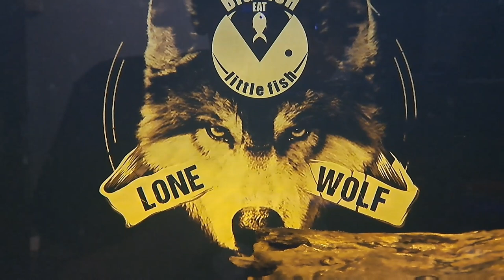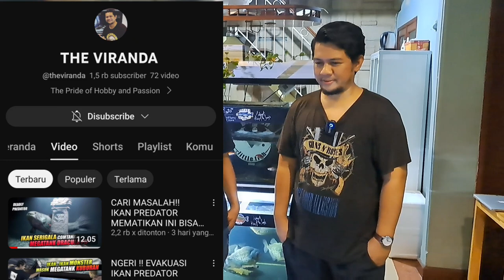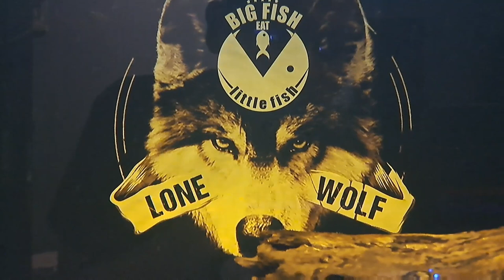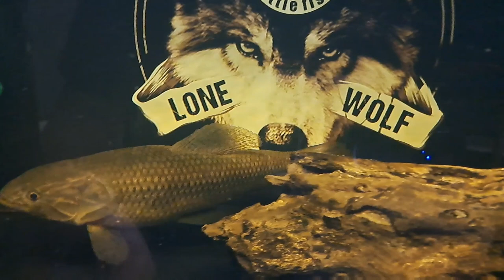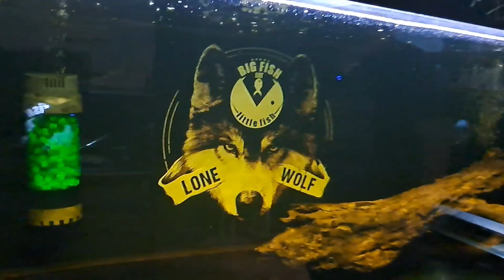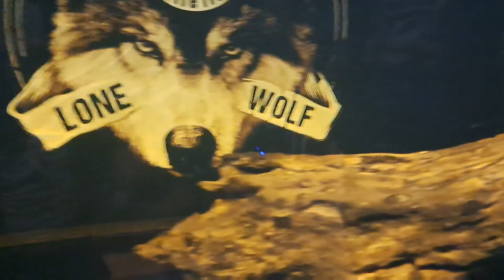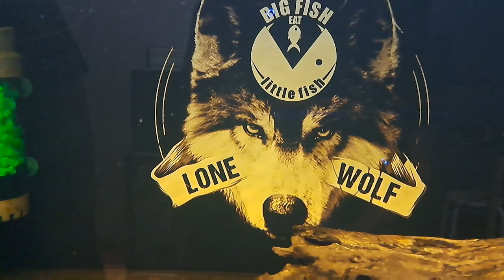🔴 WOLF FISH SUPER GANAS‼️ IKAN HIAS PREDATOR AIR TAWAR TERGANAS TIDAK BISA DICOMTANK